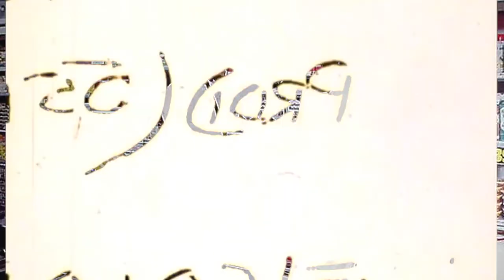CD "Brincantes" teaser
Teaser for CD "Brincantes" by Anavantou! out in june 2017.
02/06: available on digital platforms
06/06: available in music stores

Video art by Sébastien Alouf aka Sebal
Cover art by Inez Olude & Mpointproduction